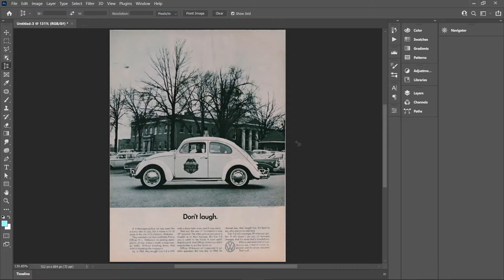Photoshop PERPECTIVE CROP TOOL (Nice Tool)